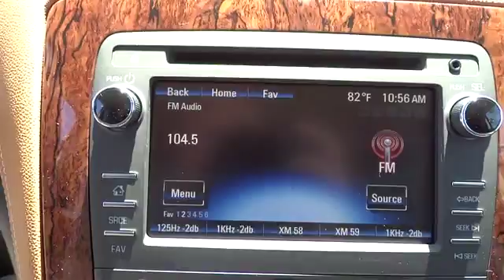2014 Chevrolet Traverse Corpus Christi, Portland, Alice, Kingsville, Victoria, TX EJ293123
2014 Chevrolet Traverse LT - Stock#: EJ293123 - VIN#: 1GNKRGKD9EJ293123

 2118 S Padre Island Dr